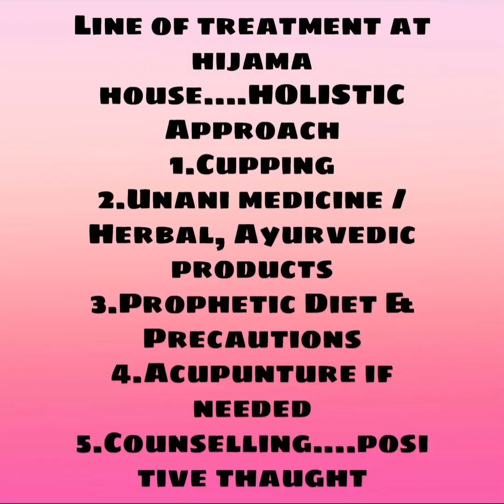Hijama Training: a nice and valuable experience